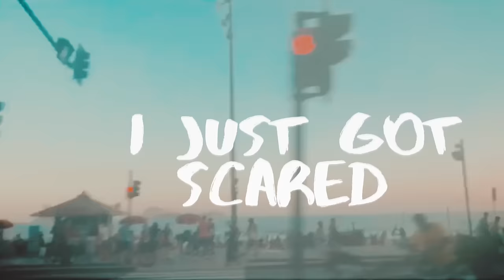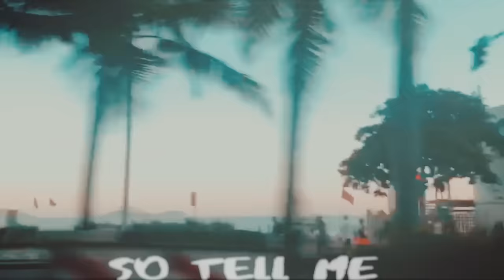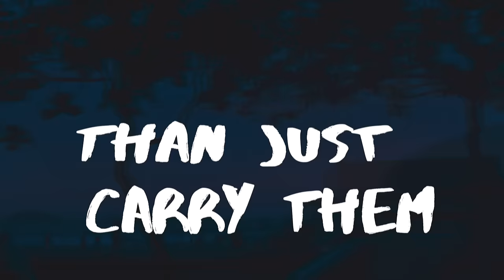Gavin James - Always (Alan Walker Remix) [Official Lyric Video]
Sign up to my mailing list now to be the first to get exclusive pre-sale tickets + VIP experiences!!😀 🙌🏼

Video Produced by The Is Wolff & Edison Waters

LYRICS
What am I supposed to do without you
Is it too late to pick the pieces up, too soon to let them go
Do you feel damaged just like I do
Your face it makes my body ache, it won’t leave me alone

And this feels like drowning, trouble, sleeping, restless, dreaming

You're in my head, always, always
I just got scared, away, away
I'd rather choke on my bad decisions than just carry them to my grave
You're in my head, always, always, always

Cracks won’t fix and the scars won't fade away
Guess I should get used to this, the left side of my beds an empty space
I remember when we were strangers
So tell me what’s the difference between then and now

And why does this feel like drowning, trouble, sleeping, restless, dreaming

I just got scared, always, always
I rather choke on bad my decisions than just carry them to my grave

Always

I know there’s nothing left to cling to but I’m still calling out your name

Oooooooh

Oooooooh

Always, always, always